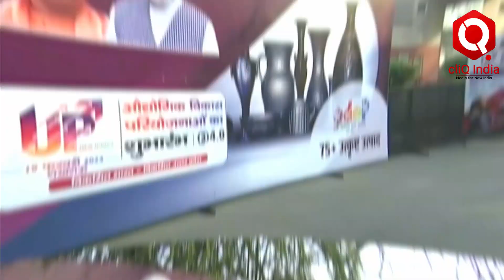PM Modi to Inaugurate Lucknow Ground Breaking Ceremony, Preps Underway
लखनऊ, उत्तर प्रदेश: इस नगाड़े की थाप पर आप यहां लोगों को झूमते हुए देख सकते हैं। उनके डांस का एक एक स्टेप उनका उत्साह बयां कर रहा है। वहीं यह दूसरा लोकसांस्कृतिक डांस भी पीएम मोदी के आगमन पर किया जाएगा। बता दें कि आज पीएम मोदी लखनऊ में विकसित भारत विकसित उत्तर प्रदेश कार्यक्रम में शामिल होंगे। पीएम मोदी के आगमन से पहले यहां तैयारियां जोरो पर हैं। आज लखनऊ (Lucknow) में होने वाले 3 दिवसीय ग्राउंड ब्रेकिंग समारोह (Ground Breaking Ceremony) से पहले, शहर में व्यापक तैयारी चल रही है।